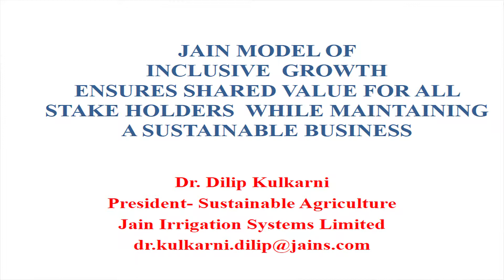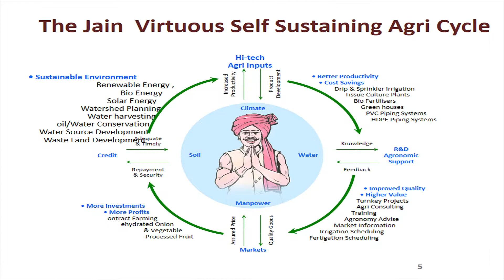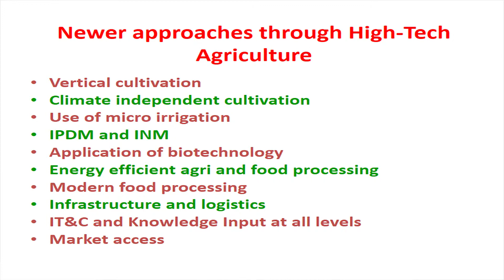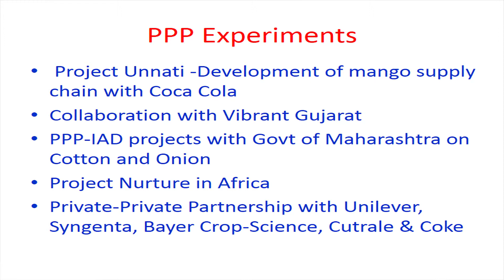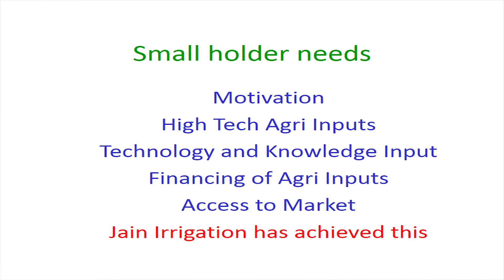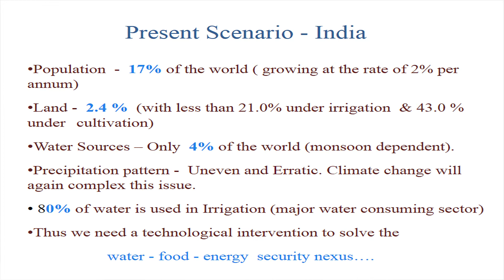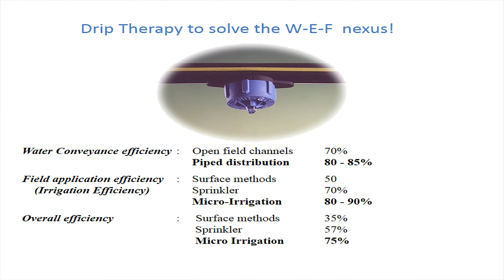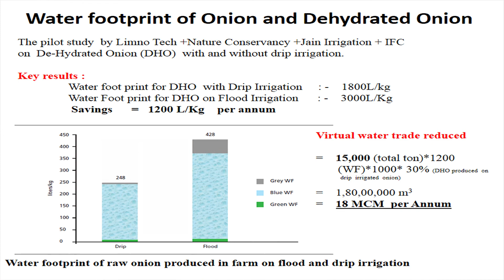Doing More with Less - Dilip Kulkarni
One of the most urgent challenges for the 21st century is to achieve global food security in the face of growing competition for water and a changing climate. Droughts provide an opportunity to test ways to address this challenge through the more efficient use of water in agriculture.

This seminar, hosted by the Robert B. Daugherty Water for Food Institute at World Water Week 2013, is based on the premise that droughts provide a living laboratory in which to test more water efficient solutions by discussing a range of approaches to drought management that have been used in practice in recent droughts to mitigate the impact of reduced water availability.

In this video, Dilip Kulkarni, President, Agri-food Division of Jain Irrigation Systems, discusses efficient irrigation technologies that mitigate the impacts of drought.